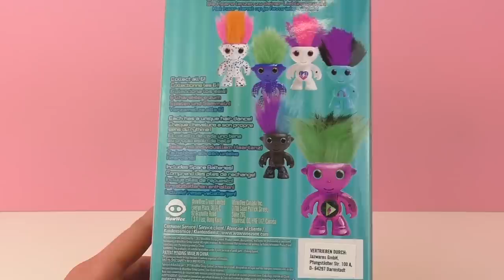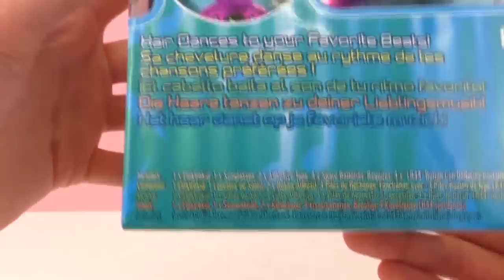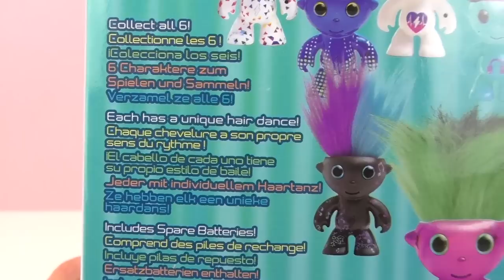Elektrokidz Melodie Troll avec des cheveux qui bougent dans le rythme de nos chansons préférées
Bienvenue!